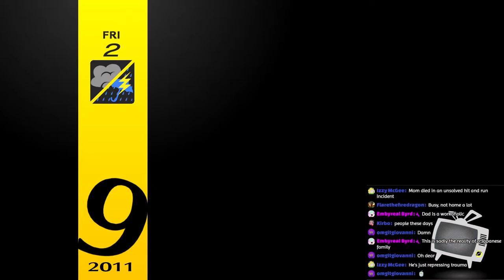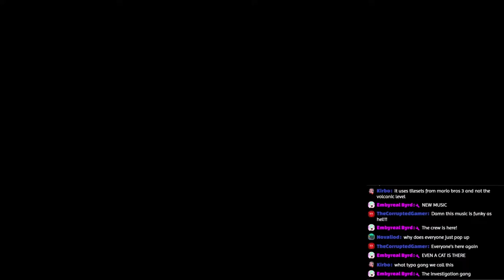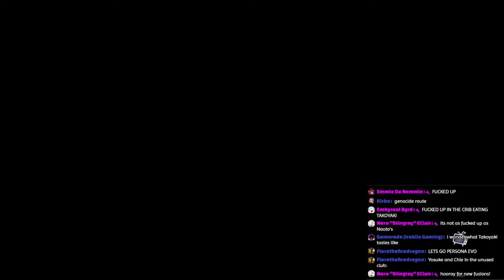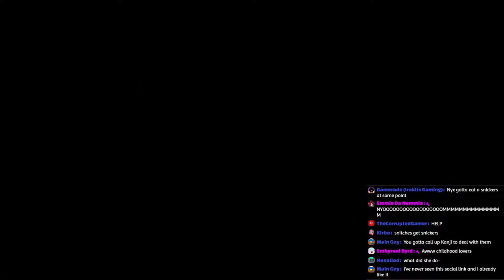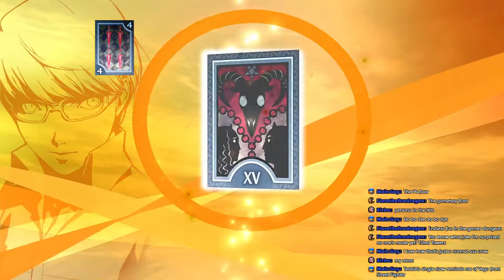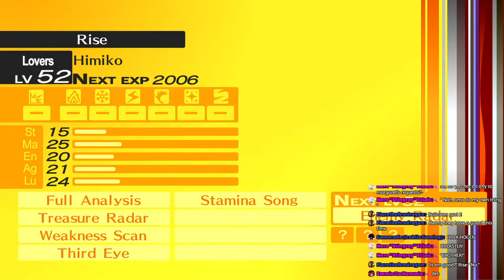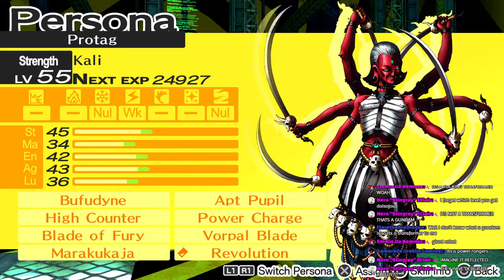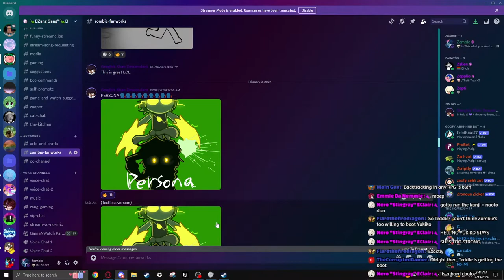"When asked about this case... Something just doesn't sit right"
Title Lol